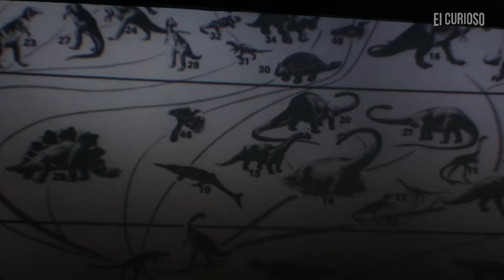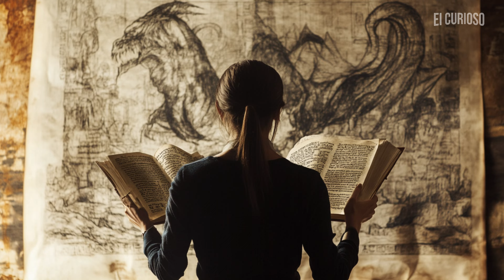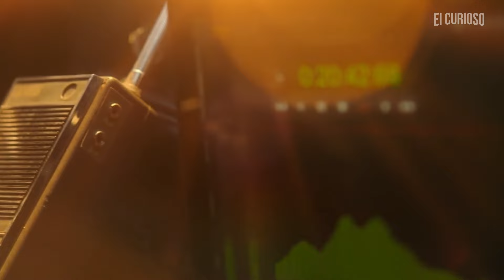BEHEMOTH: El único que Puede DESTRUIR a GODZILLA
🔴 [Wiki MonsterVerse] Un libro ilustrado con varias historias sobre monstruos y criaturas ancestrales. Descarga el tuyo ahora

En los albores del tiempo, antes del surgimiento de la humanidad, nuestro planeta era el hogar de monstruos y titanes colosales que vivían en armonía con la tierra y el mar. Behemoth, conocido como protector de la tierra, gobernaba sobre todos los otros titanes. Hasta que, de las entrañas de la tierra, surgió una bestia tan colosal y aterradora que Behemoth temió por su presencia. Su nombre era Godzilla, y había venido para convertirse en el nuevo Titán Alfa. En este video te revelaré la historia detrás de uno de los Titanes más antiguos de la humanidad. Te diré la verdad sobre el origen de todo.

Behemoth, un nombre que resuena a través de la historia y la mitología, se ha convertido en sinónimo de poder y desolación. En los antiguos textos, se describe como una criatura titánica capaz de alterar el equilibrio del mundo, un ser colosal que despierta temor y reverencia. En la Biblia, Behemoth es mencionado como un ser indomable, cuya fuerza solo es igualada por su tamaño descomunal y su conexión con los elementos. Sin embargo, su historia es mucho más compleja y fascinante.

Imaginemos un tiempo antes de la humanidad, cuando titanes y criaturas colosales recorrían la Tierra, viviendo en armonía con la naturaleza. Behemoth, conocido como el protector de la tierra, reinaba sobre todos los demás titanes. Este coloso estaba imbuido de la energía vital del planeta, su piel de roca se mezclaba con la tierra, y su rugido resonaba como un trueno en las montañas. Los antiguos pueblos veneraban a Behemoth, construyendo santuarios y rituales en su honor, creyendo que su presencia aseguraba la prosperidad y la protección de su hogar.

Sin embargo, el equilibrio de este mundo prístino se vio amenazado por la llegada de Godzilla, un titán que emergió de las profundidades del océano. Con su inmenso poder y su capacidad destructiva, Godzilla no solo buscaba reclamar su lugar como el nuevo Titán Alfa, sino que también traía consigo una ola de caos que resonaba en toda la Tierra. Mientras Godzilla arrasaba ciudades y desafiaba a otros titanes, Behemoth sintió un profundo temor por su existencia. Esta nueva bestia, tan colosal y aterradora, representaba una fuerza que incluso el más poderoso de los titanes no podía ignorar.

EiCurioso! Es un canal de curiosidades, misterios y hechos desconocidos que busca despertar tu lado curioso. Juntos, exploraremos mundos desconocidos, descubriremos misterios del océano e incluso desvelaremos los secretos de la antigüedad, todo de una manera divertida y dinámica para que no te aburras en una tarde de domingo.